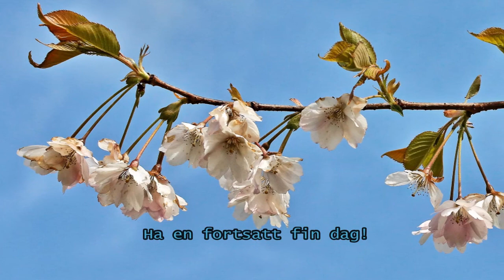April 2017 del 3 fra Jæren